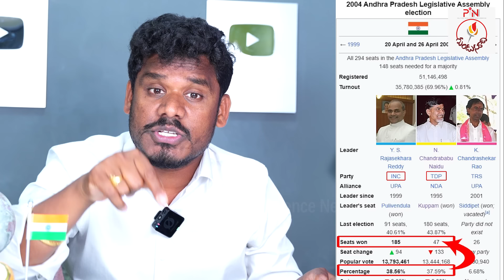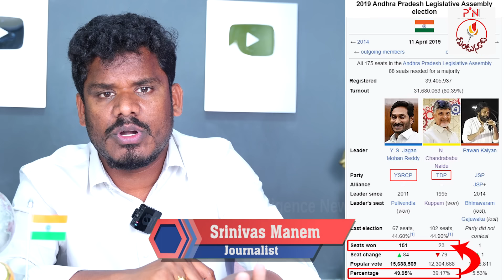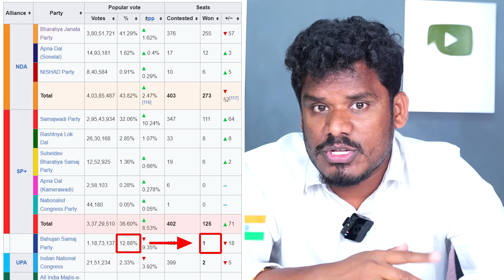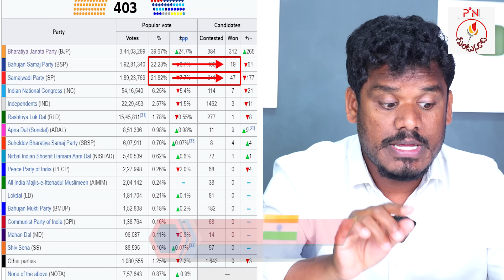Teenmar Mallanna 40% Votes: తీన్మార్ మల్లన్న పిచ్చి లెక్కలు 40% ఓట్లుంటే ఎన్ని సీట్లు రావాలి? | PINN